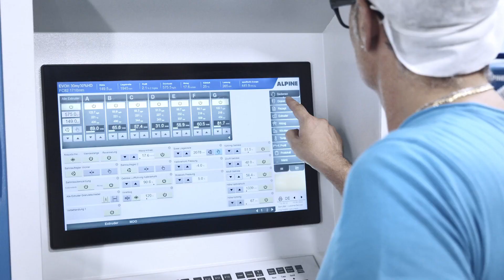Full-PE MDO film with Hosokawa Alpine lines at Manulitech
ManuliTech, based in Cambiago near Milan, produces multilayer blown films for customers primarily in the food and pharmaceutical industries. In order to position itself early on as a solution provider for plastic packaging with a high recycling rate, the company has invested in a modern 7-layer blown film line with inline MDO from Hosokawa Alpine. It produces laminating and laminate films with oxygen barrier in full PE design.

Full PE packaging solutions with films made from pure polyethylene composites can be fully recycled after their original use and reused without material loss in the circular economy. Thus, sustainability and resource savings are combined. ManuliTech supports this circular economy approach and offer its customers suitable solutions for it.